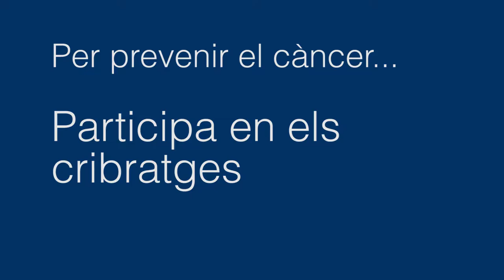Per prevenir el càncer, participa en programes de cribratge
El 40% dels tumors es podria prevenir adoptant hàbits saludables i participant en programes de prevenció, En aquest vídeo, el cap de servei i director clínic d'Oncologia Mèdica de l'Hospital Universitari Vall d'Hebron i director del Vall d'Hebron Institut d'Oncologia (VHIO), Josep Tabernero, destaca la importància de participar en programes de cribratge per reduir el risc de contreure alguns tipus de càncer.